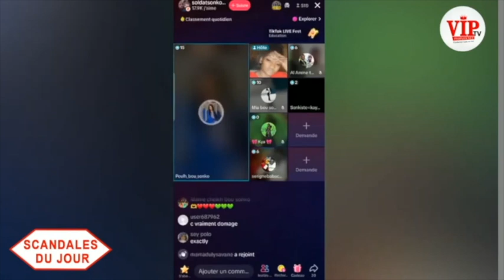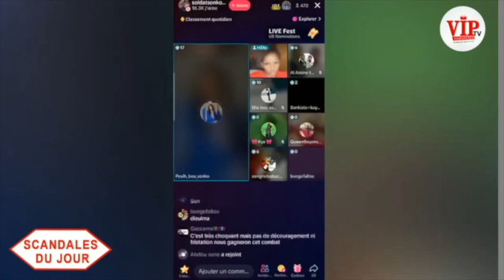Sc@nd@l jour-Révélation de Tange sur les ex Pastéfiennes de Sonko dans leur propre mensonges de...